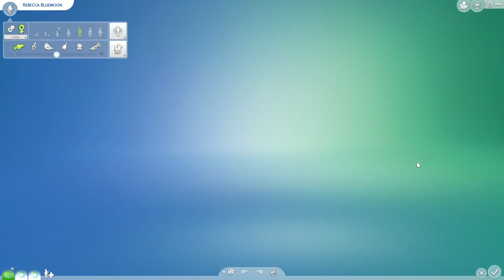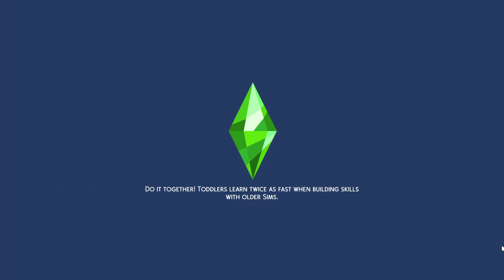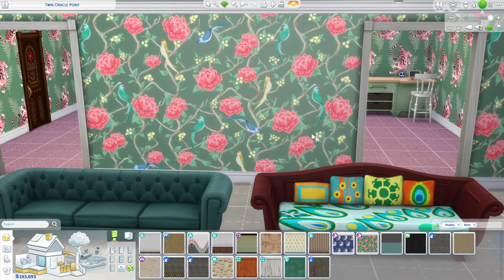Sims 4 - Career Legacy Challenge - G18P8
Career Legacy Challenge

Aquatami
Sims 4 Gallery Id: Aquatami